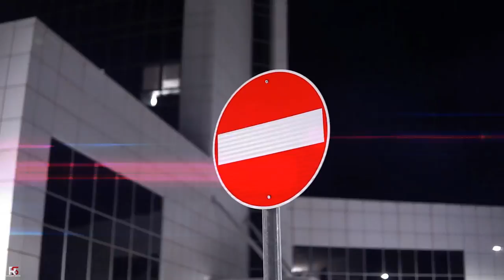DJVolkan Yıldırım - A - 6 ( DERTEDITION )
Volkan Yıldırım - A-6 ( DERT EDITION )
EN YENİ REMİX'İMİZ SİZLERLE KEYİFLİ DİNLEMELER :)